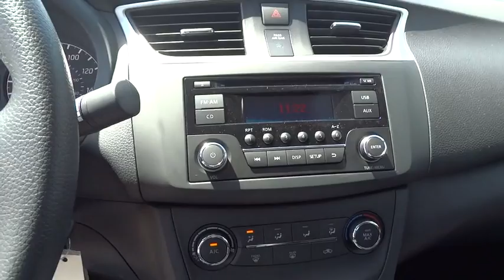2016 Nissan Sentra Cerritos, Los Angeles, Buena Park, South Bay, Downey, CA 161298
2016 Nissan Sentra

Downey Nissan
7550 Firestone Blvd